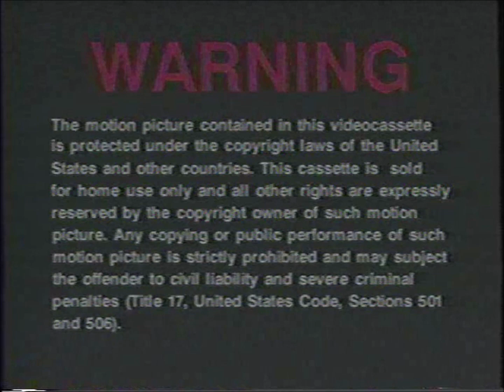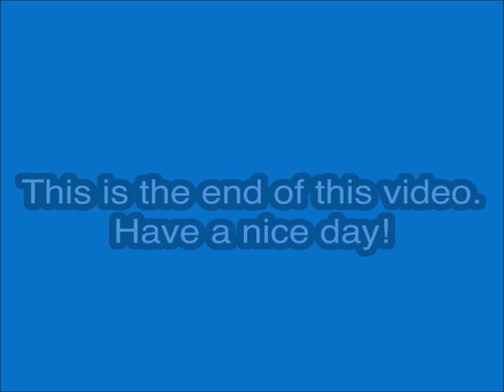Opening to 12 Monkeys Widescreen Edition VHS (1997)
Tape distributor: Universal Studios Home Video
Original release date: September 9, 1997
Catalog number: 82785
Tape printed in the 33rd Week of 1997 (Between August 10, 1997 and August 16, 1997)
Duplicated by Rank Video Services America (Northbrook, IL)
VBI says *RVSA21*

Contents:

1. Warning screen
2. MCA/Universal Home Video logo
3. Universal Pictures logo